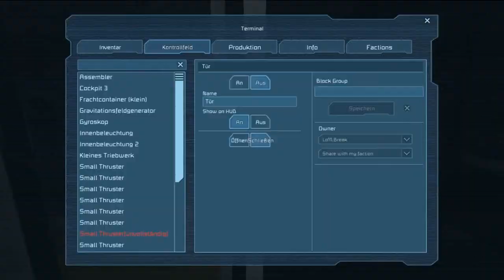Let's Play Together Space Engineers #09: Puzzlebau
• GAME: Space Engineers (PC)
Eine Open World Weltraum Sandbox von Keen Software House [2014]

• INFOS
kommt später